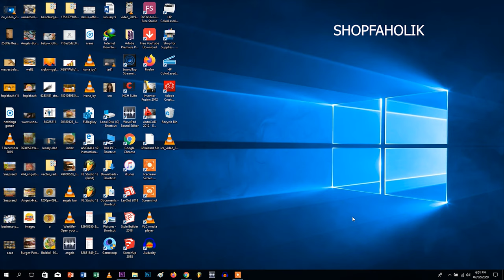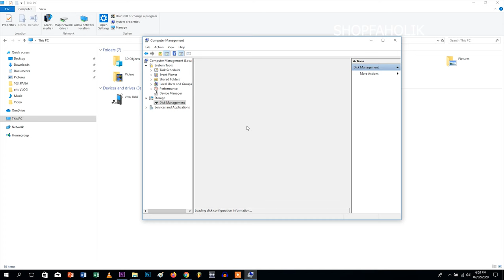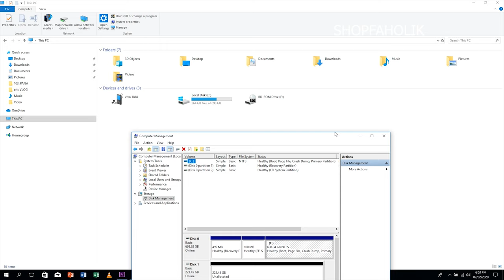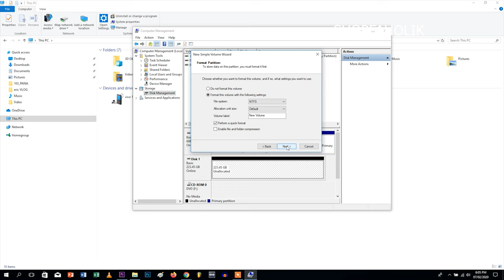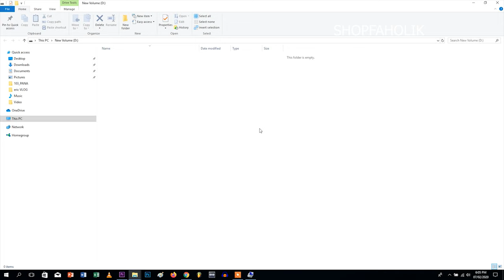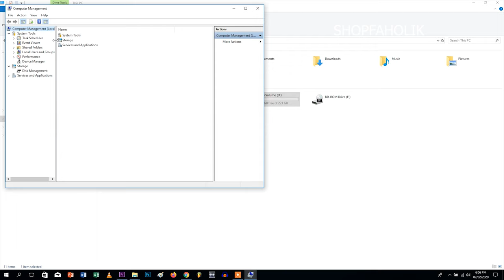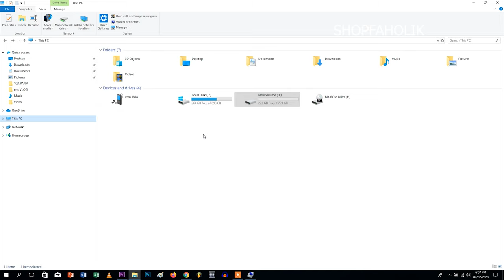MY SSD IS NOT SHOWING UP | HOW CAN I MAKE MY NEW INSTALLED SSD SHOW UP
HI GUYS, HOPE IT HELPS